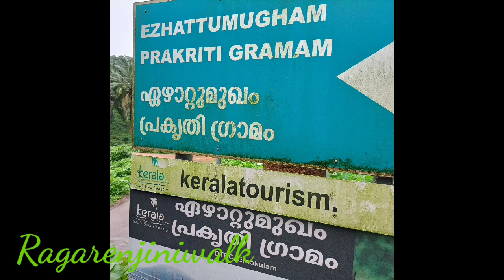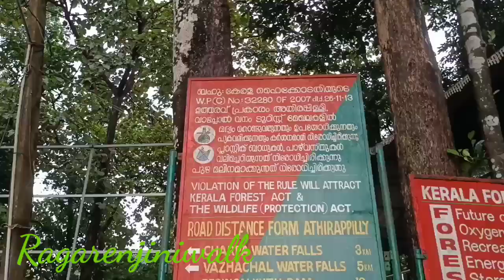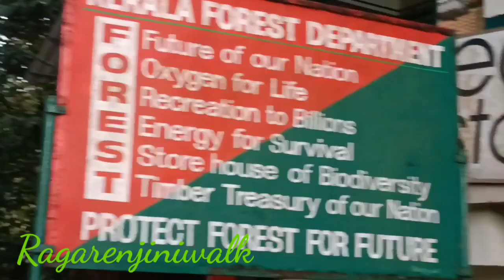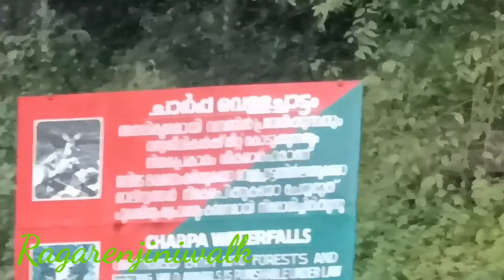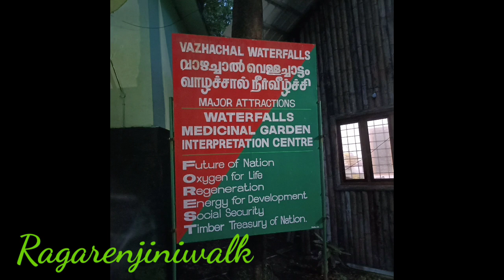Ezhattumugham, Athirapilli waterfall, Kerala